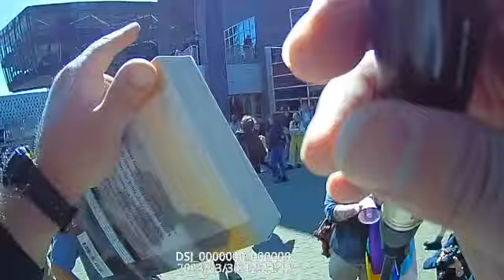Preaching brings riotous conditions at UC / Dayton Street Preachers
📲 "Foundational Pillars of the Christian Faith"